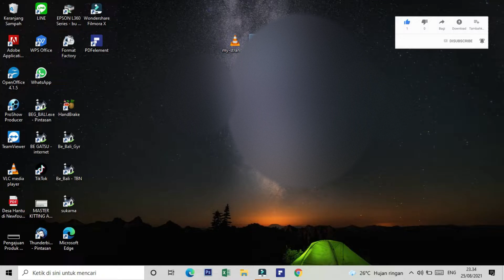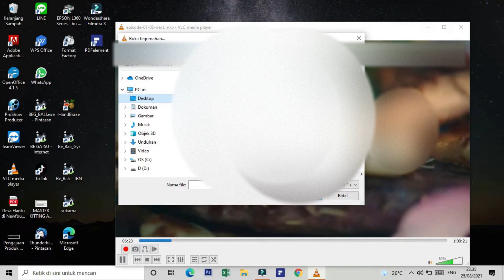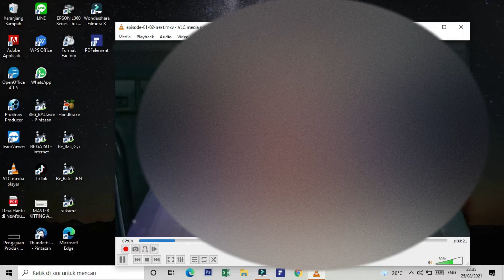Cara Memasukkan Subtitle ke Dalam Film Menggunakan VLC Media Player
Cara Memasukkan Subtitle/Terjemahan Film di Laptop Menggunakan VLC Media Player